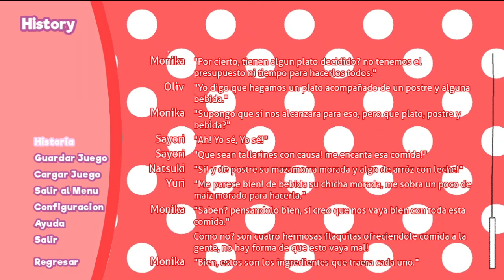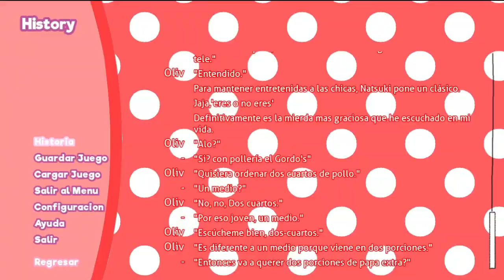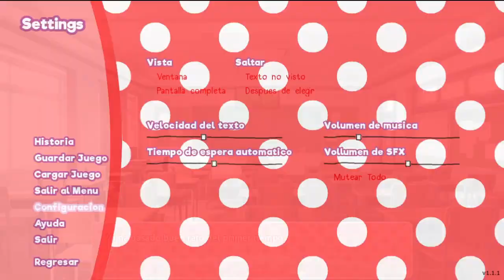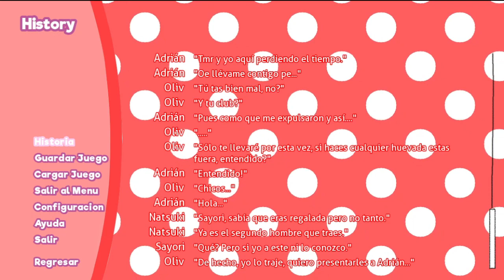Eliminados | Doki Doki Peruvian Club [#2]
Es la segunda parte y ya es un completo caos.

Mod creado por @Gbt_studios , por peruanos para peruanos.

All backgrounds and sprites rights are credited to their respectives creators. On and off the mod.